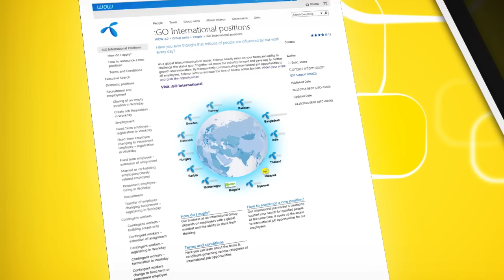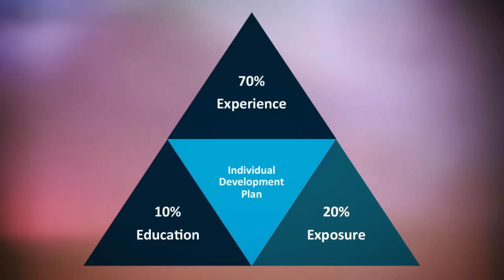Discover the heart of learning at Digi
Animesh Mukherjee, Head of Digi's Center of Expertise shares our vision for employee advancement.